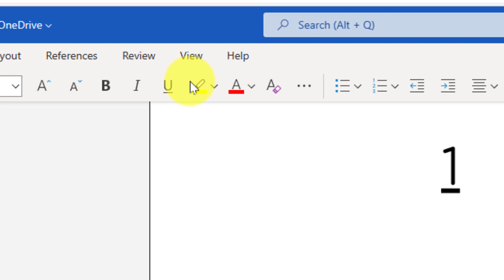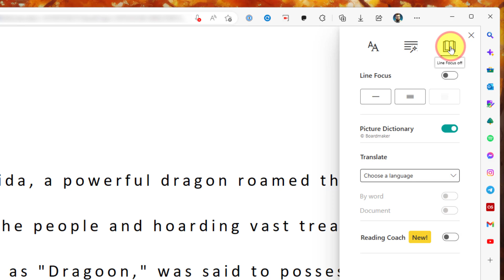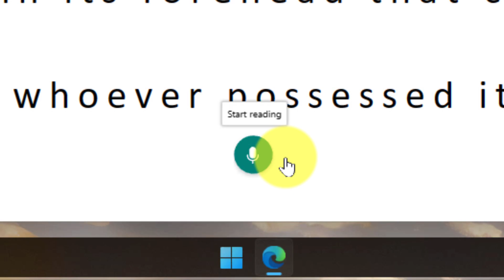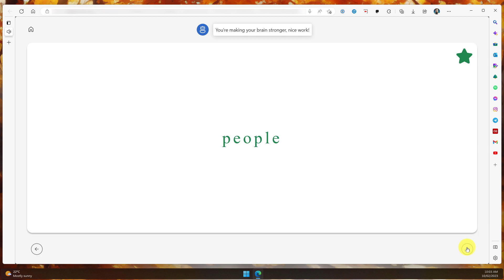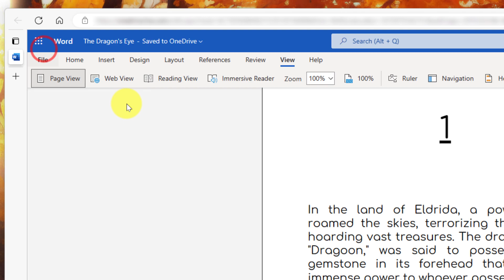Reading Coach in Microsoft's Immersive Reader - Word, OneNote and More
Join us as we explore the amazing features of Reading Coach in Microsoft Immersive Reader. This video is a comprehensive guide to help you improve your reading skills and make the most out of Microsoft Reading Coach.

Video Content:
In this video, you'll learn how to use Reading Coach in Microsoft Immersive Reader to:
- Enhance your reading speed and accuracy
- Improve your reading comprehension
- Track your progress and get personalized feedback and tips

Music from Uppbeat (free for Creators!)